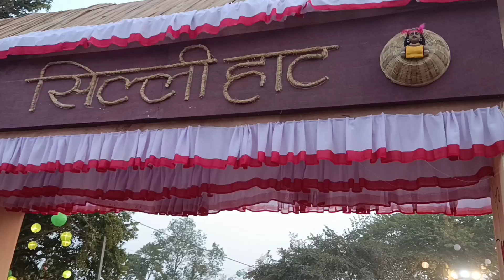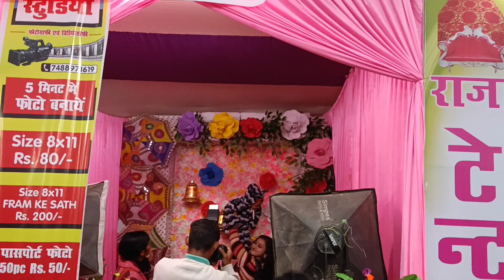Gunj mela silli 2022